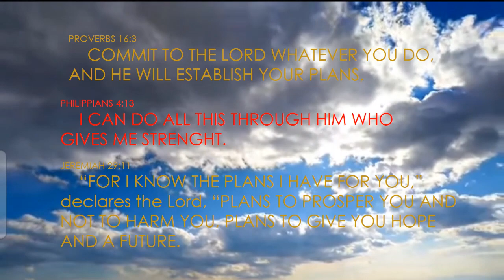MILLION DREAMS - Cover by TRINITY ASUNCION